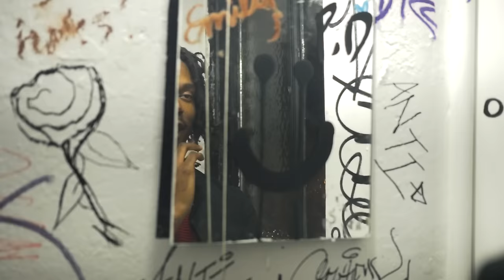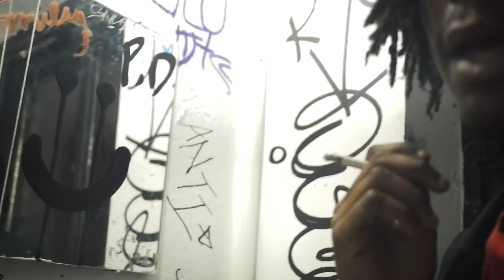Lucki - Options (Shot by LONEWOLF)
Official Video shot by LONEWOLF
@whylonewolf Prod. @f1lthy